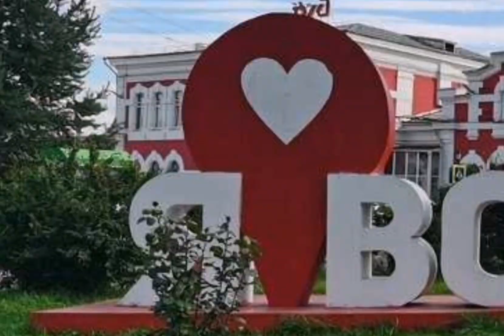vologda slander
oh man